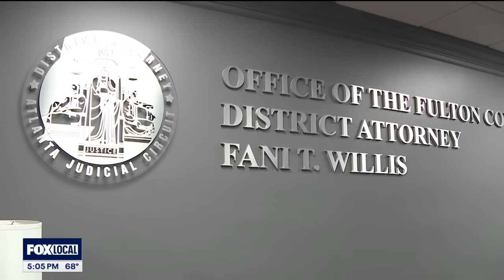Fani Willis under fire: A timeline of accusations | FOX 5 News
Fulton County District Attorney Fani WIllis is under fire from multiple sources as she tries to move her RICO case against former President Donald Trump and others forward.